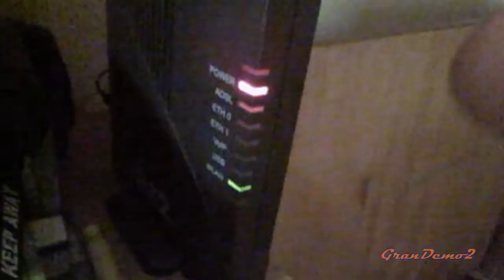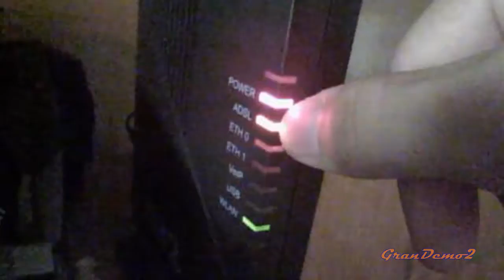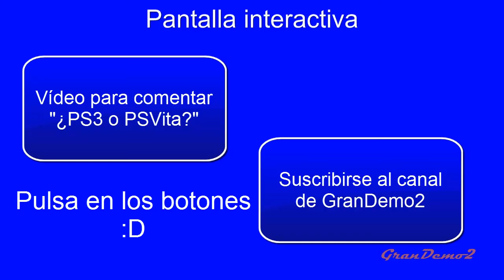VBlog 04 - GranDemo2 SIN INTERNET!!!! :S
Chicos, como ya explico en el vídeo, Tele2 la ha cagado xD
Espero k lo solucionen YA!! xDD
Salu2!